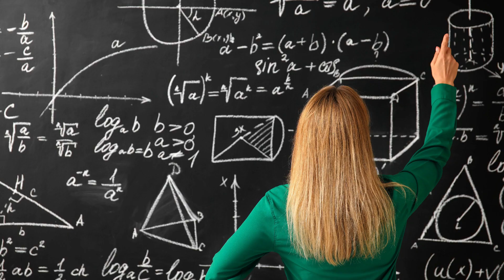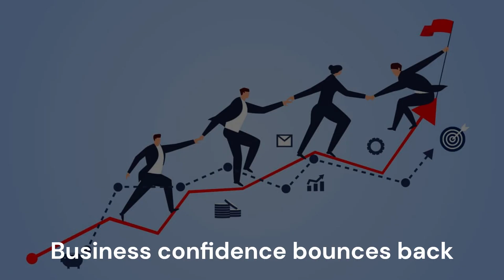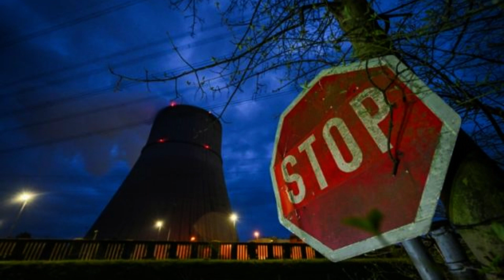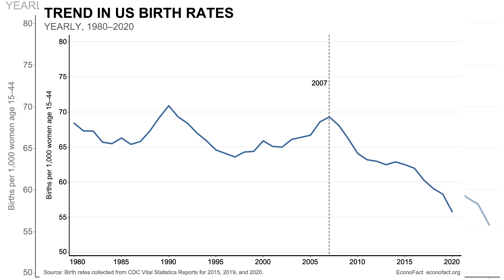10 things you need to know about yesterday (17.04.2023)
Hello and welcome to our video "10 Informations You Need to Know About Yesterday." In this video, we'll be covering some of the most important events that took place yesterday, giving you a quick summary of each one.